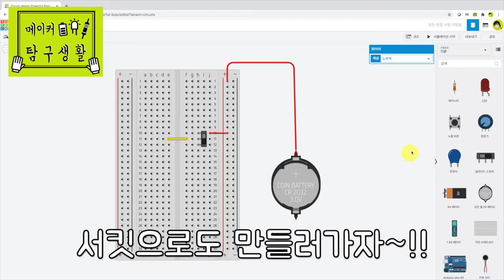LED 켜기 - 스위치 슬라이드 푸쉬 - 메이커 탐구생활 - 회로 탐구4 - 주홍쌤 x 다은쌤